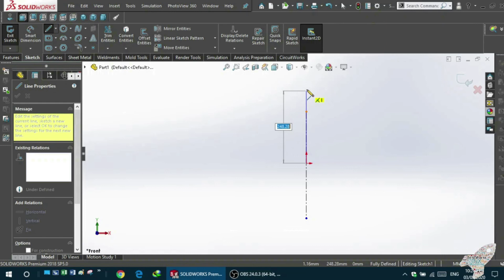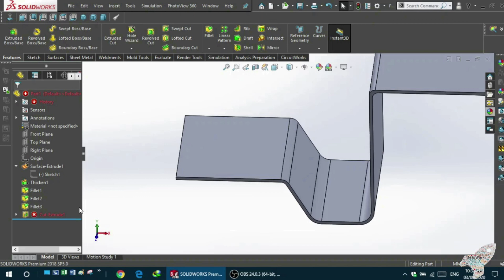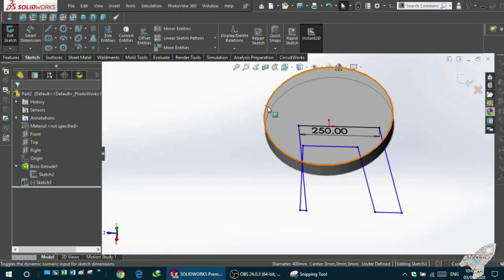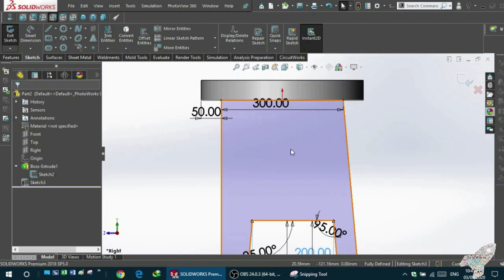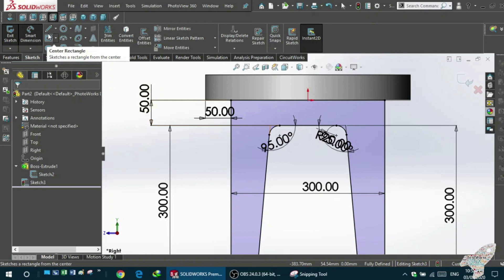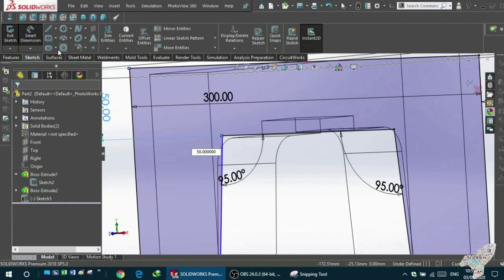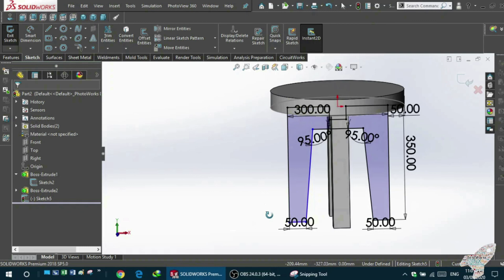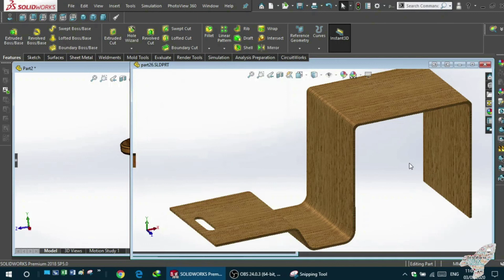SolidWorks 2018 part 26